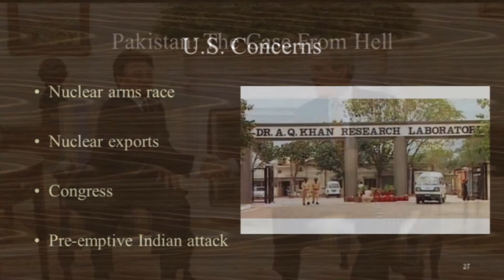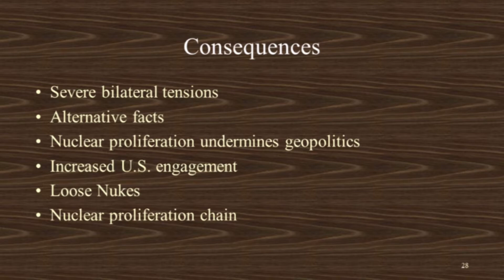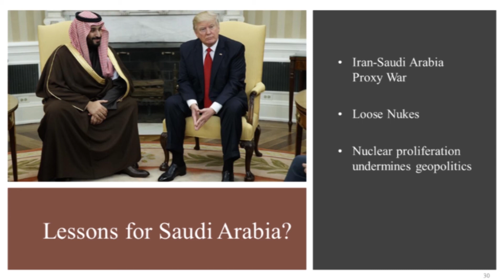Zachary Keck: When Friends Let Friends Go Nuclear, the Pakistani Case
NPEC Fellow Zachary Keck presents several case studies and lessons learned from past instances of US friends and allies going nuclear at the NPEC 2018 Fellowship Retreat.